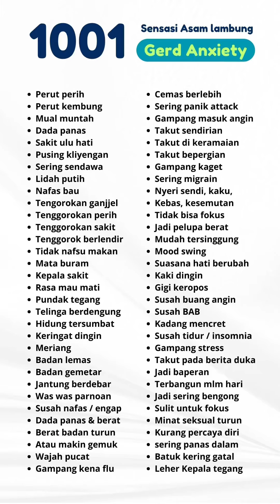Asam lambung, maag, GERD Anxiety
Ikhtiar obati sakit lambung dengan ANXIMAG
Madu herbal lambung BPOM & Halal MUI
Diracik oleh Rohimat Jaya Saputra

Gratis konsultasi & bimbingan GERD Anxiety melalui chat (ada kontak whatsapp pada kemasan HERBAL RJS)